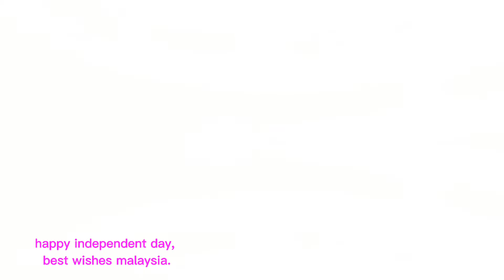Happy National day Malaysia Day Merdeka song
A very special song dedicated to all Malaysians in celebration of upcoming National Day and Malaysia Day! Let’s celebrate together, as everyone. Happy national day.
 Hello,
viewers welcome to my Chanel “ Nihar Designt”. I make for you videos very easy way to be learning be tutorial, watch it 1st to last I hope you will like it and useful for yours. It may not look good at first. Keep watching, keep listening. It will get better gradually. And like will become love. My main purpose is that you can learn in a easy way. You can be feel it interesting, financially self-sufficient by taking education in an easy way. Any of your questions. You can text my telegram. Or you can comment. I will try my best to answer your question as much as possible.
My website & personal digital business card: other all referral website and other contacts Educational other videos
Reference & creator:
Eco world.